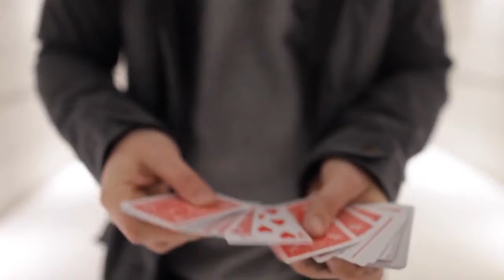Darkslide by Chris Ramsay